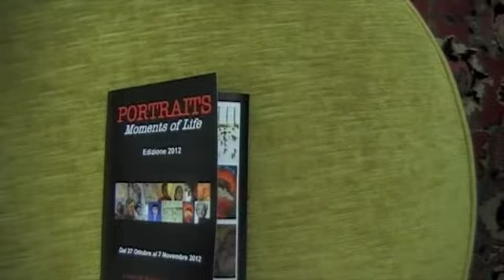GAMEC MOMENTS OF LIFE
la mostra "Portraits, Moments of Life " dedicata al "Ritratto" come istantanea della vita, di emozioni e di ricordi attraverso numerosi e selezionati autori contemporanei che hanno interpretato questo tema.